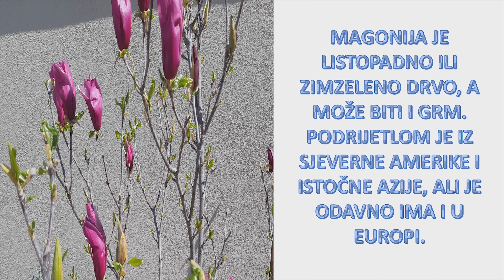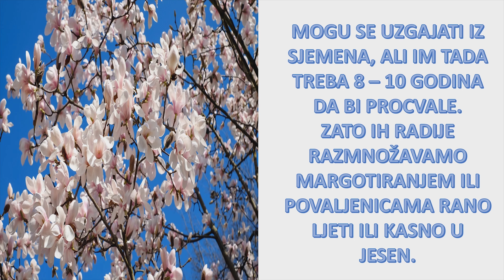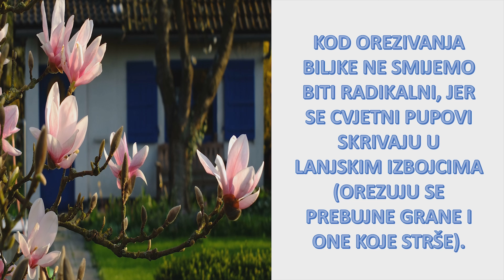MAGNOLIJA - kako ju posaditi i održavati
Magnolija - miomirisna biljka, predivnih boja cvjetova.
U ovom videu donosimo vam savjete kako ju posaditi, ako je želite  imati u svom vrtu i kako je održavati da bi vas iznova, svakog proljeća, uveseljavala, svojim prekrasnim bojama.
Nije teško, a svaki trud oko ove prekrasne bilje, će vam se zasigurno isplatiti.

Slike: vlastiti izvor